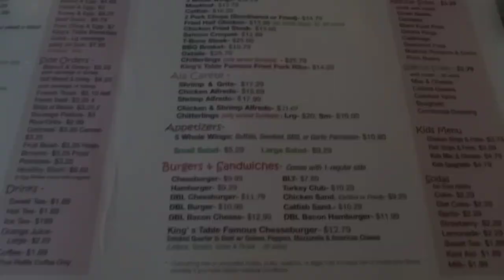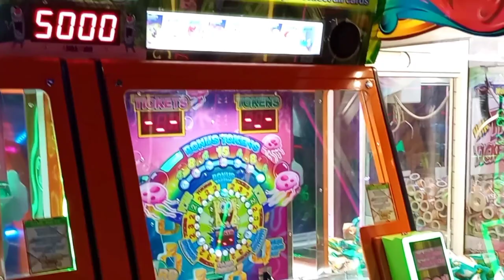FIRST time trying this restaurant | Supporting Black-Owned Business | Date Night❤️vlog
Hello Everyone! Welcome back to another video! Since we've moved, we've been exploring the areas to get more familiar with our new surroundings. I thought that I would share a few of the places that we were able to visit in this video. I hope that you enjoy a glimpse of some of the things that we were able to do.

Hello! My name is Renita, I am a wife and a mom of 3. I enjoy spending time with my family, laughing, traveling, thrifting, debt-free living, watching crime shows, and the list goes on. I invite you to my channel to take a look around, hopefully here you will find something that will interest you. Thank you for stopping by and Thanks in advance for watching!